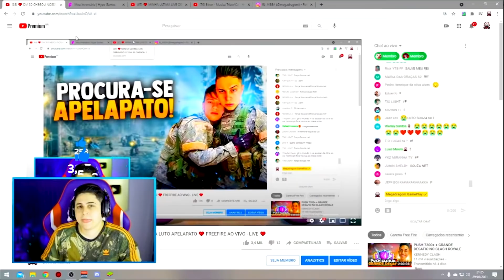MEGA FAZ A MAIOR TORRE HUMANA NO FREE FIRE ! IMPOSSÍVEL NÃO RIR !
❤️ LIVE TODOS OS DIAS AS 21H AQUI ❤️

❤️ QUER UM CODIGUIN OU AJUDA ? SÓ SEGUIR MEU INSTAGRAM ❤️